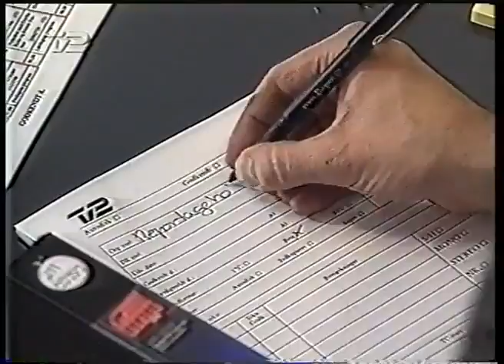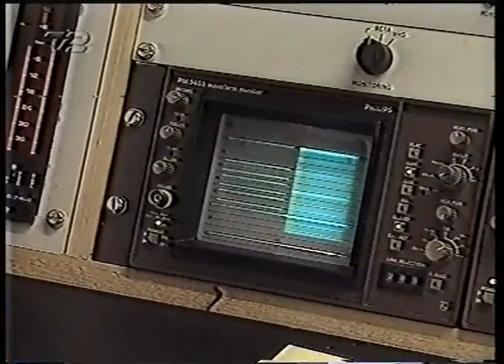Scientists proove once again that Islam is a scientific religion